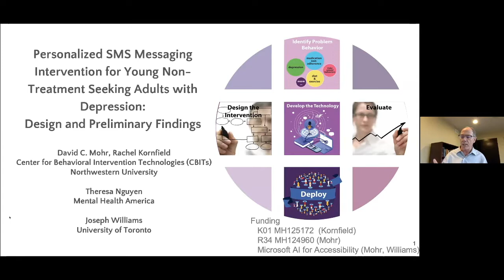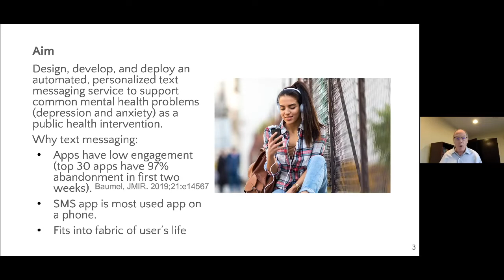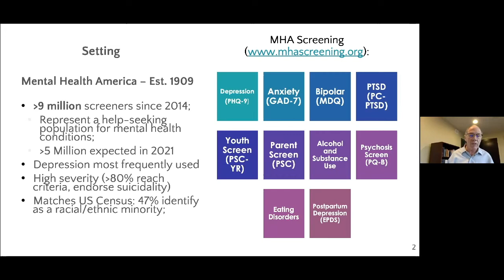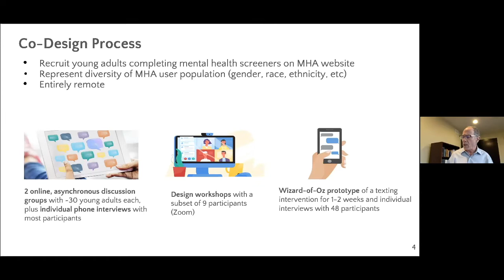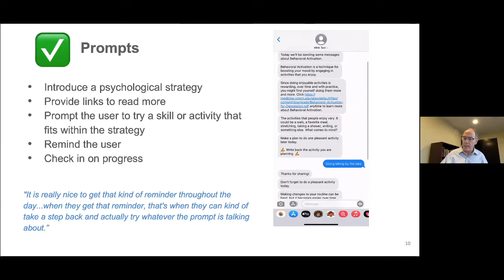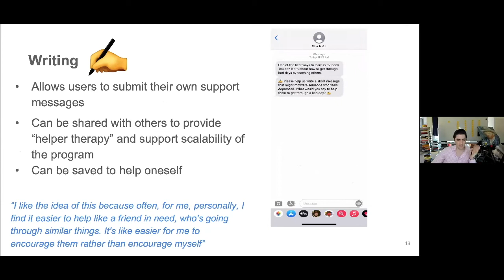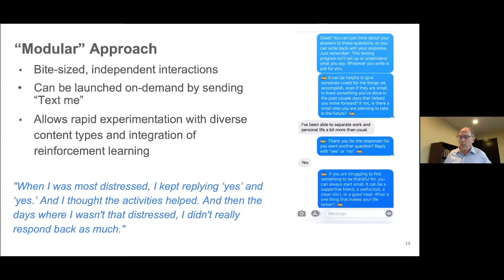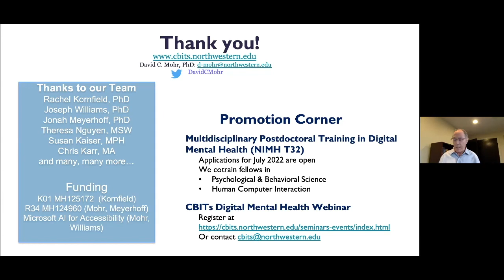David Mohr: "Personalized Messaging Intervention for Non-Treatment Seeking Adults With Depression"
Session Details: "Improving the Effectiveness and Scalability of Digital Mental Health Through Precision and Personalization"

Digital therapeutics are needed to expand access to evidence-based interventions for the prevention and treatment of mental health problems. However, much work remains to ensure that these treatments are engaging and effective. Precision approaches can help patients receive the right interventions at the right time, and personalization approaches can tailor therapeutic content to the user. In this symposium, seven leading digital mental health researchers will present their work in the areas of digital therapeutics, digital phenotyping, and dissemination and implementation of digital therapies. They will discuss how they are working to move beyond the “one size fits all” approach to treatment, by using AI to tailor messages and deep learning to develop generative chatbots; they will discuss how novel data from wearables and mobile devices can be used to track and adapt digital interventions including behavioral activation, cognitive therapy, and prolonged exposure; and they will review unique challenges they have encountered developing web- and smartphone-based therapies across a variety of disorders, settings and populations.

Olusola Ajilore, MD, PhD – Professor, University of Illinois-Chicago
Nicholas B. Allen, PhD –Ann Swindells Professor of Clinical Psychology, University of Oregon
Nicholas Jacobson, PhD – Assistant Professor, Geisel School of Medicine Dartmouth College
Debra Kaysen, PhD – Professor, Stanford University Medical Center
Carmen McLean, PhD – Clinical Associate Professor, National Center for PTSD, Palo Alto VA Health Care System
David C. Mohr, PhD – Director, Center for Behavioral Intervention Technologies, Northwestern University
Shannon Wiltsey Stirman, PhD – Associate Professor, Stanford University School of Medicine
Moderator: Zachary Cohen, PhD – Researcher, University of California, Los Angeles